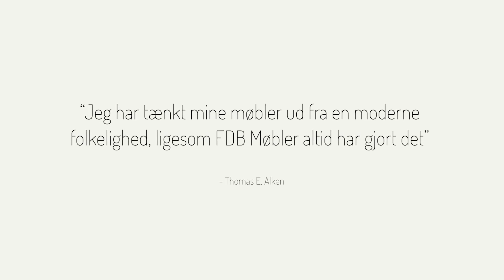Thomas Alken DK